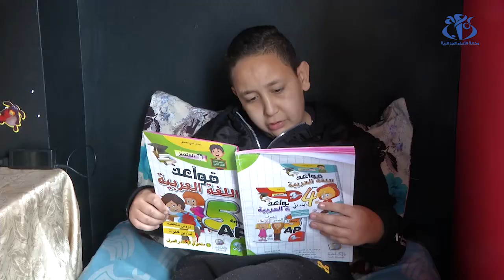أي آثار نفسية للحجر الصحي على الأطفال و كيف نتجنبها ؟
الجزائر (وأج) - يجمع الأخصائيون في الصحة النفسية أن الحجر الصحي المفروض  بسبب جائحة فيروس كورونا، ليس أمرا سهلا حيث يمكن أن  يتسبب بمشاكل نفسية للعديد من الأشخاص، خاصة لدى فئة الأطفال التي تحتاج رعاية خاصة في مثل هذا الظرف.